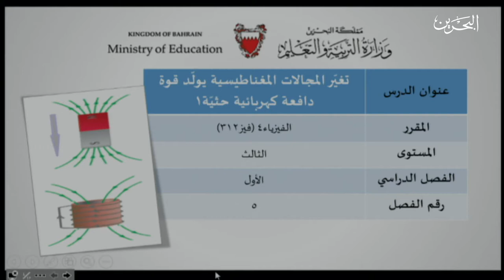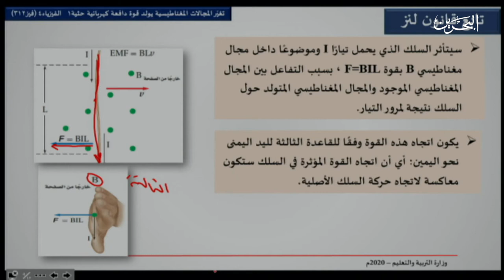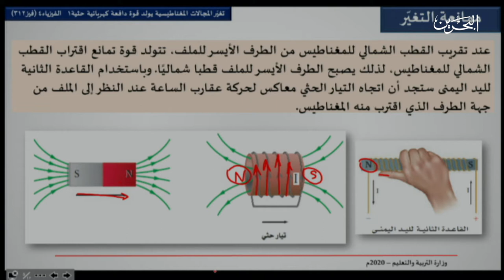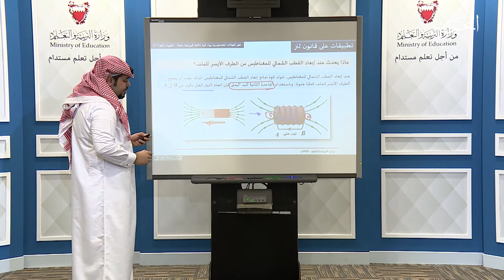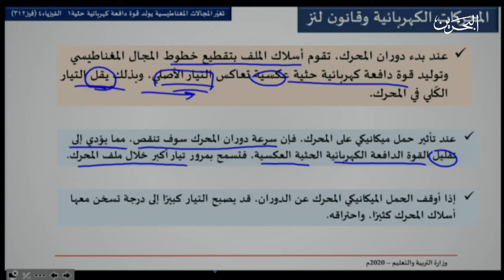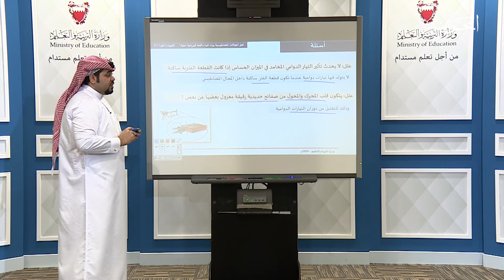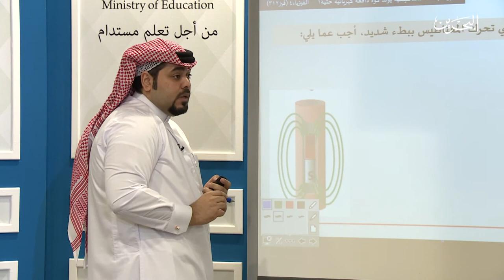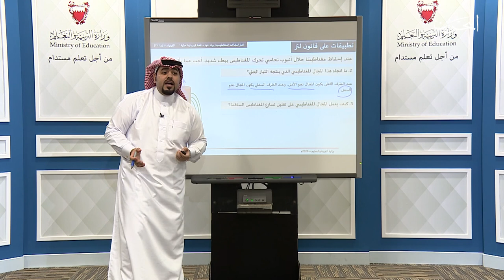فيز 312 - تغير المجالات المغناطيسية يولد قوة دافعة كهربائية حثية 1